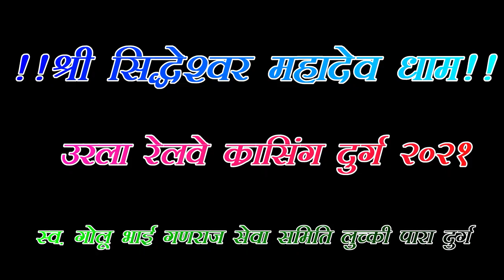आया मै आया बाबा ‌। चंदु धीवर । new Jas geet ।Hindi bhajanस्व.गोलू गणराज सेवा समिति लुच्की पारा दुर्ग